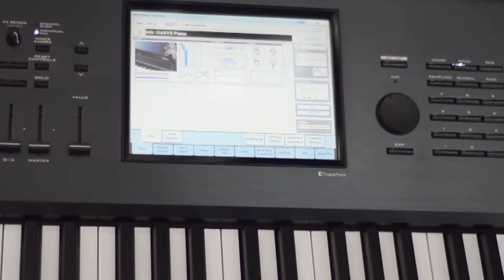PORTADA ESTELAR ESPECTACULOS SPOT BETTOS IMPORT 2015